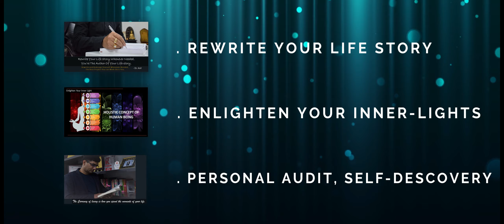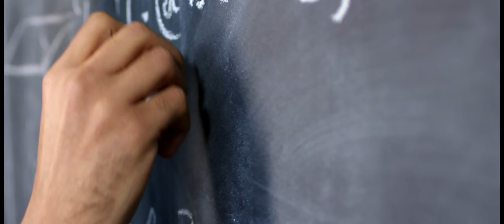Combo of 3 Courses | Course Kit Explained By Dr Anil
Combo of 3 Courses
1. Rewrite your life story
2. Enlighten your inner lights
3. Personal audit, Self Discovery

Introducing Course Kit
FREE Complete Course Kit
Change your Life in 3 Steps | Re-Write your Story
Change your story, rewrite your life |
How Changing Your Story Can Change Your Life | How to Reprogram Your Mind
Rewrite Your Life Story | Podcast |
A story can change your life |
How to Narrate Your Life Story
Single Decision Can Change your life
Awaken Your Inner Light & Intuitive Powers |
Light Body Activation!~CAUTION~ Only listen when you are ready! Binaural Beats+Subliminal Meditation
Find your Inner Light: Receive Enlightenment from The Radiant Oak of the Sacred Glade
Meditate and ignite your inner light
Connect to Your Inner Wisdom |
Personal Identity Audit - Ultimate Self Discovery Questionnaire
Nature, Objective and Scope of Audit